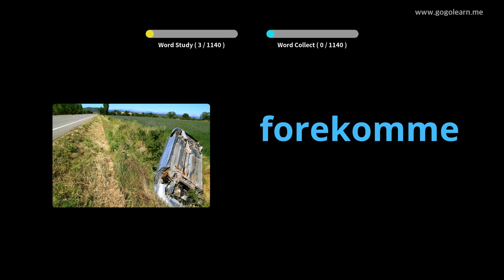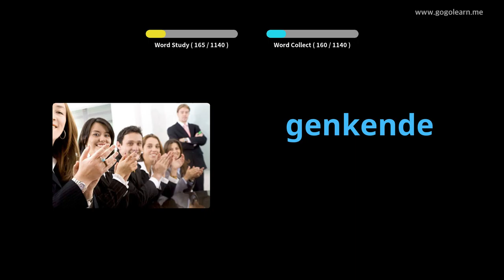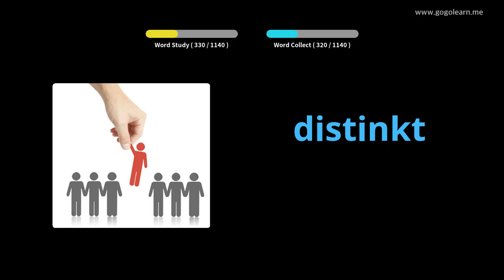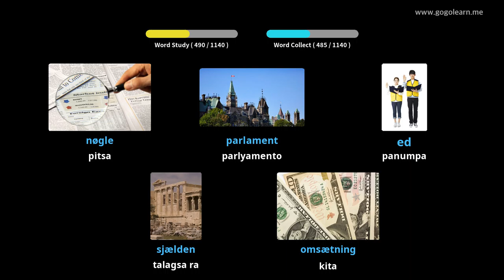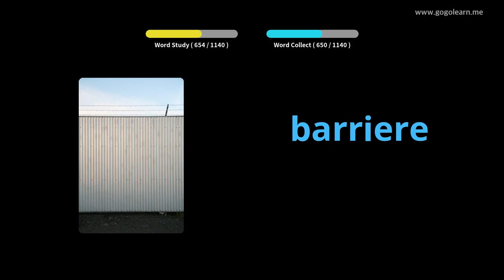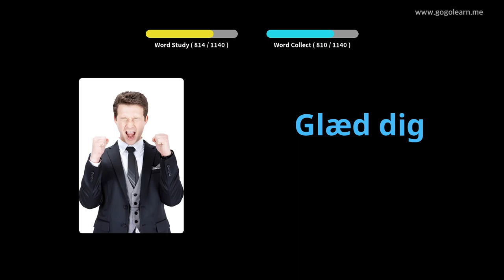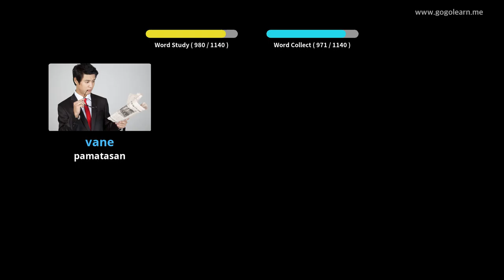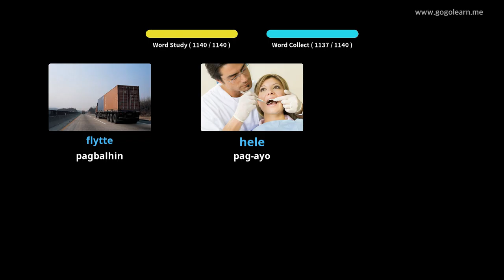Hibal-i uban ang Danish nga mga Larawan | Bokabularyo sa Danish Estudyante | Golearn